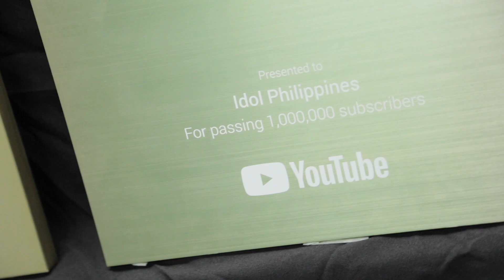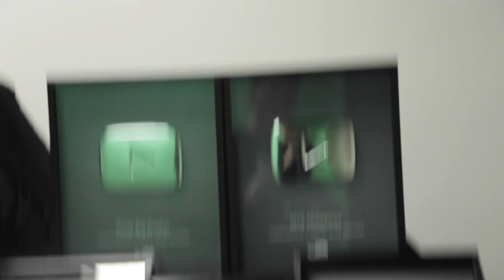ABS-CBN hits 20 million subscribers on YouTube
Coming from its record-breaking milestone last year of being the first YouTube channel in the Philippines to surpass ten million subscribers, ABS-CBN has hit a new high by doubling it to 20 million subs in just a year and continues to rack up views and subscribers on its different channels on the video-sharing website.

The ABS-CBN Entertainment YouTube channel, which received the Diamond Creator Award from YouTube for reaching ten million subscribers in 2018, is now the second most subscribed channel in Southeast Asia after Thai TV network Workpoint.

“Twenty million subscribers, to us, means that we have become a part of the everyday lives of our Kapamilyas, whether they watch our content on TV or online. We want to thank our Kapamilyas for their love and support for all our programs, stars, and various multimedia offerings, as we continue to produce content that resonates with them, wherever they come from or whatever their interests and needs are. We hope to reach more milestones together so that we can better fulfill our mission of always being in the service of the Filipino,” said Elaine Uy-Casipit, head of ABS-CBN digital media division.

As of August 30, the channel already has 21.2 million subscribers.

ABS-CBN also proves to be the go-to source for information and entertainment as 43 of its YouTube channels also raked in more Gold and Silver YouTube Creator Awards, which are given to channels that have gained one million subscribers and 100,000 subscribers, respectively.